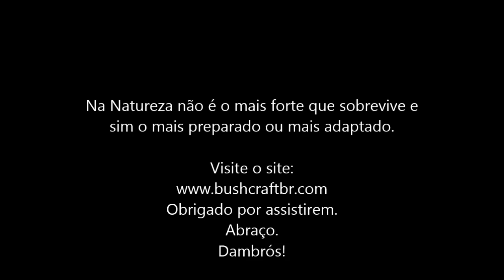Machadinha ou Tomahawk?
Uma das perguntas que mais recebo em meus vídeos sobre machadinhas:
Machadinha ou Tomahawk? Quais suas diferenças?
Neste vídeo apresento meu ponto de vista sobre essas duas excelentes lâminas mal compreendidas.
Abraço.